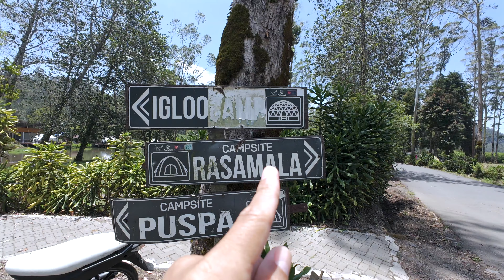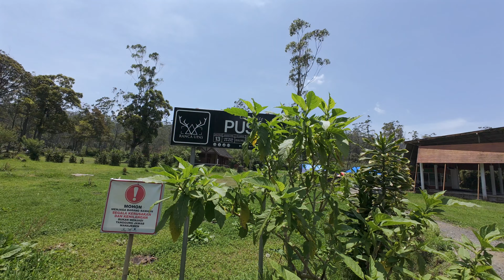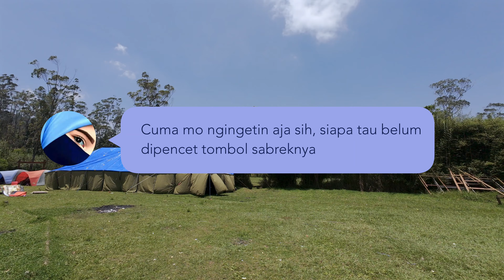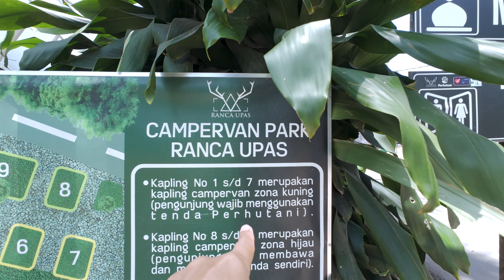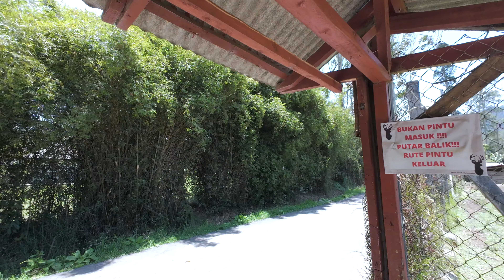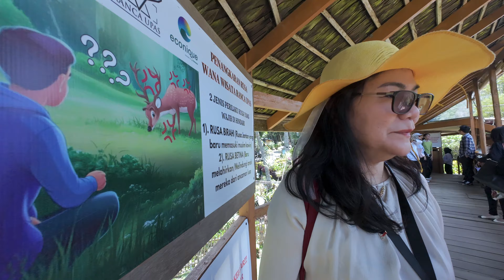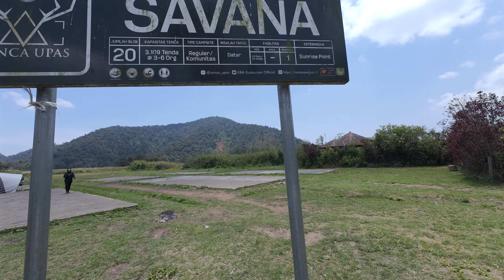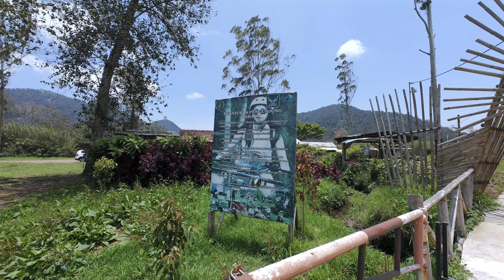RANCA UPAS CAMPING GROUND | REKOMENDASI CAMPING GLAMPING CAMPSITE RANCABALI CIWIDEY BANDUNG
Cuma dengan 35 ribuan kamu udah dapet banyak spot di sini. Dan boleh dibilang Ranca Upas adalah yang paling lengkap di Ciwidey Bandung. Ada glamping, camping, flying fox, penangkaran rusa, onsen, cafe, food court dan masih ada beberapa spot lainnya. Yuk tonton video ini sampai selesai

Catatan: Akun IG Ranca Upas ternyata berubah yang sebelumnya ranca_upas jadi rancaupas.econique